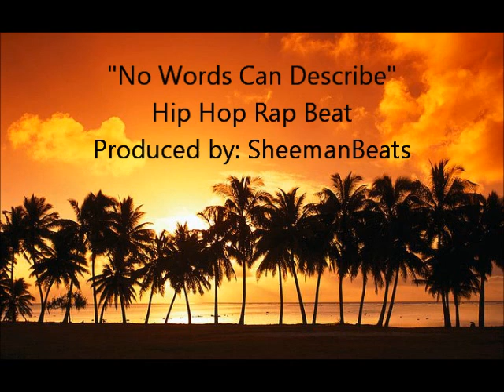"No Words Can Describe" New Hip Hop Beat {SheemanBeats}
"No Words Can Describe" New Hip Hop Beat

Produced by: Sheemanbeats